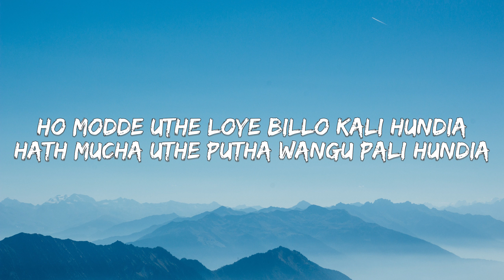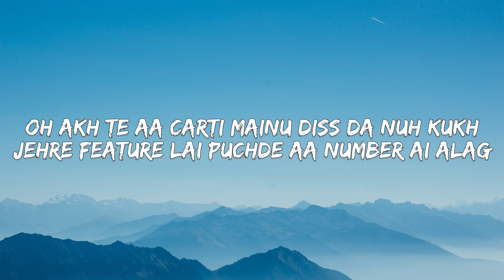Go To Sleep (Lyrics) | Sukha | AR Paisley | prodGK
Go To Sleep (Lyrics) | Sukha | AR Paisley | prodGK (Lyrical Maal)

Song Credits
Artist - Sukha & AR Paisley
Lyrics - SHIV & Sukha
Rap Lyrics - AR Paisley
Mix by - Prodgk
Master by - MixedBySwitch
Shot & Directed by - Jyothi Tatter & Tango
Edited by - Charlton Visuals